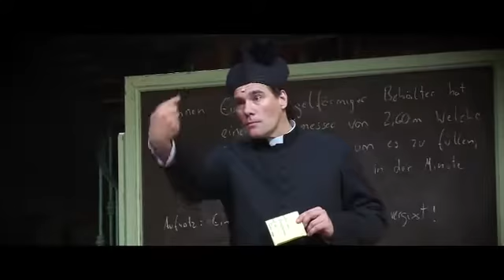VBW Pressekonferenz - Don Camillo & Peppone - Wien Holding TV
VBW Pressekonferenz - Don Camillo & Peppone - Wien Holding TV. Premiere ist am 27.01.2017 im Ronacher Wien